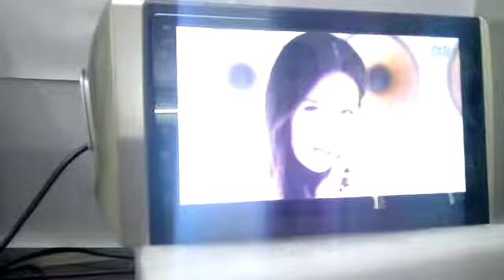Innova crysta android stereo OEM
Innova crysta android stereo
OEM model